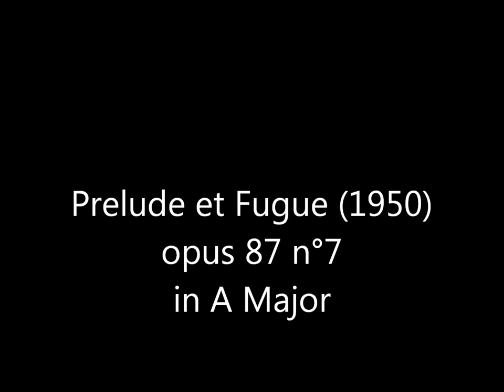✒️ Chostakovitch Prelude et Fugue op. 87 no. 7 in A Major Orchestration by Stefanelli wind orchestra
✒️ Dmitri Chostakovitch (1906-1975) - Prelude et Fugue opus 87 no. 7 in A Major

Orchestration by Matthieu Stefanelli for wind orchestra
Direction Philippe Ferro - Wind Orchestra CRR de Paris 2010

I. Prelude (00:00)
II. Fugue (01:23)